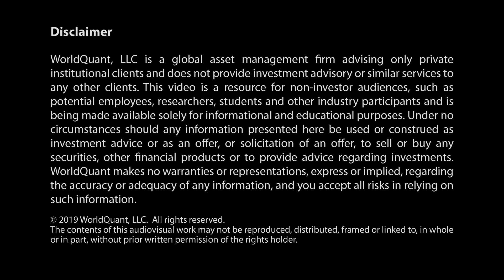Rohit Agarwal: Diving Deeper at WorldQuant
Global Research Director Rohit Agarwal sees quant macro research as a huge opportunity for the firm.